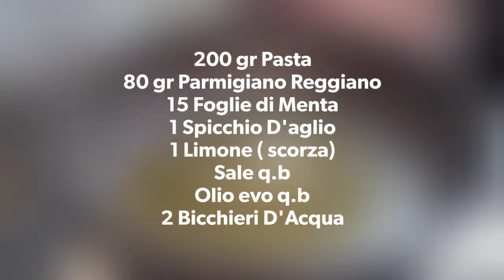Spaghetti alla Menta e Limone - ricetta con MAGIC COOKER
Spaghetti alla Menta e Limone
con
 MAGIC COOKER